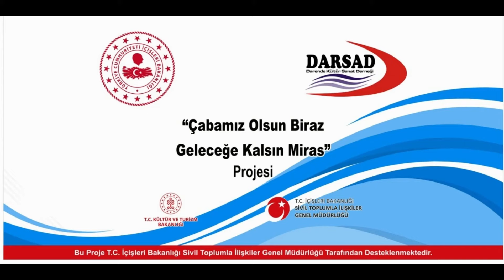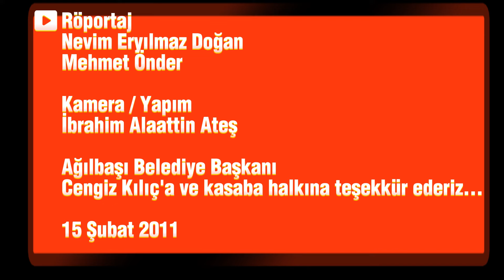AĞILBAŞI KASABASI 2011 YILI SÖZLÜ TARİH 1. BÖLÜM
ÇABAMIZ OLSUN BİRAZ, GELECEĞE KALSIN MİRAS ( İbrahim Alaattin ATEŞ / Proje Koordinatörü)
 AMAÇ:
Toplumları oluşturan en küçük temel taşı ailedir. İnsanlara doğuştan verilen içgüdüsel hareketlerin dışında dil, din, fikir, öğrenme gibi olgular ise sonradan kazanılır. Bu olguların kazanılmasında ailenin payı büyüktür. Teknolojinin ile birlikte, televizyon, telefon, internet gibi insanları bireyleştiren alışkanlıkların olmadığı yıllarda, aile büyüklerinin anlattığı ve küçük bireylerin saygı ile dinleyerek öğrendiği gelenek örf ve adetler nesilden, nesile aktarıla gelmiştir. Birçok meslek ve el sanatları, cumhuriyetin kuruluşu ile birlikte yaygınlaşan eğitim sistemimizden önce dinleyerek ve ilerleyen yaşlarda tatbik ederek öğrenilmiştir.
Hiç kuşkusuz değişen dünya şartları içerisinde, geriye dönmek mümkün değildir ve ileriye gitmenin de doğasına aykırıdır. Tabii ki ileriye gitmek, her alanda başarılı olmak için pozitif ilimleri iyi bilmemiz gerekir.
Ancak; unutulmaya yüz tutmuş somut olmayan kültürel değerlerimizin kayıt altına alınarak gelecek nesillere aktarılması, pozitif ilimlerin öğrenilmesine de engel değildir. Öteden beri kökleriyle gurur duyan ve binlerce yıldır bu topraklarda hüküm sürmüş bir milletin bireyleri olarak, öz değerlerimizden yavaş yavaş kopmakta olduğumuz da göz ardı edilemeyeceği bir gerçektir.
Anadolu’nun cömert topraklarında yetişen türlü çiçek ve otlar, yaban hayatı, el sanatları, sözlü edebiyatımız ve birçok kültürel değerlerimizin gelecek nesillere aktarılması gerekmektedir. Bu nedenle; her gün elimizin altından birer birer kayıp giden geçmişin tanıkları niteliğindeki yaşlı kişilerden alacağımız bilgilerin kaydedilerek gelecek nesillere aktarılması çok önemlidir. Bu konuda 10 Nisan 2009 yılında çıkarılan 27196 sayılı Resmi Gazetede Yer alan kültür ve turizm bakanlığı araştırma ve eğitim genel müdürlüğü halk kültürü Bilgi ve belge merkezi hizmetleri yönetmeliği de söz konusu bu projemizi destekler niteliktedir.
HEDEF KİTLE:
Tarihi filmlerde gördüğümüz uçurumun her iki yakasına iplerle yapılan köprü misali her gün birer birer yitirdiğimiz ve bildikleriyle toprağa verdiğimiz yaşlılardan alacağımız gelenek, görenek, örf ve adetlerimiz olarak tanımlandırdığımız somut olmayan kültürel değerlerimizin gelecek nesillere aktarmak için yapılacak bu projenin yerinde bir çalışma olduğu muhakkaktır. Zira paranın ve maddi şeylerin yerine konulması mümkündür ama somut olmayan değerlerimizi yeniden başa dönerek oluşturma gibi bir lüksümüz yoktur.
O nedenle; kayıt altına alarak bilahare yazılı ve görsel olarak şimdiki ve gelecek nesillere aktaracağımız bizi millet olarak ayakta tutan kültürel değerlerimiz sayesinde milli ruhunu kaybetmemiş bir millet olarak Ulu Önder Atatürk’ün de işaret ettiği gibi ‘Naçiz vücutlarımız çürüse de Türk Milleti olarak ilelebet yaşamaya devam edeceğiz. Üzülerek söylemek gerekirse; (Asli görevi olarlar hariç) hangi kurum ve kuruluşta istiklal gazilerimizle yapılan ve o günleri anlatan kaç tane çalışma bulabiliriz. Belki imkânların kısıtlı olduğu dönemlerdi o yıllar, zararın neresinden dönülse kardır, felsefesi ile başlattığımız proje ile belki birçok yaşlımızdan,

- Cumhuriyet dönemi yaşantıları,
- Her gün sabah kahvaltımızı süsleyen peynir, yağ, bal gibi gıdaların yılllar önce hangi şartlarda ve hangi yöntemlerle yapıldığını,
- Yıllar önce düğünlerin, asker uğurlamalarının, Torunların babanlerinden dinledikleri masalları, yine torunların dedelerinden dinledikleri kahramanlık öykülerini,
- Kore’de savaşa katılan bir amcanın hatıralarını,
- Kıbrıs Barış Harekâtındaki Karartma Gecelerini,
- 12 Eylül Askeri Darbesini,
- 1939 yılındaki Erzincan depremini, 1999 yılındaki Marmara Depremi gibi… Birçok hatırayı gelecek nesillere aktarma fırsatı bulacağız. Maalesef günümüzde teknoloji insanlar üzerindeki çabuk unutma olgusunu da beraber getirmiştir. O nedenle yaşlılarımızın hatıralarını da anlatması geleceğe somut bir miras bırakılması çısından çok önemlidir.